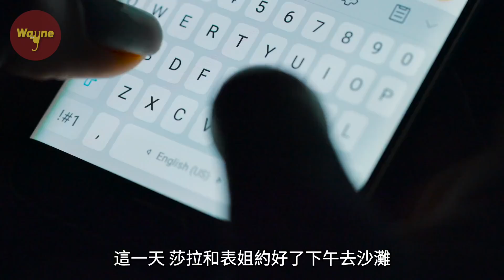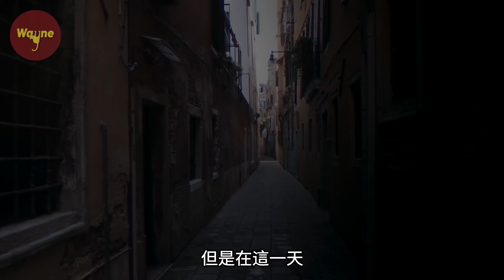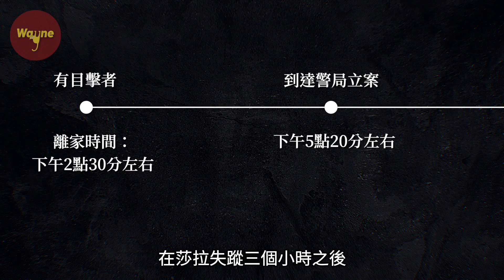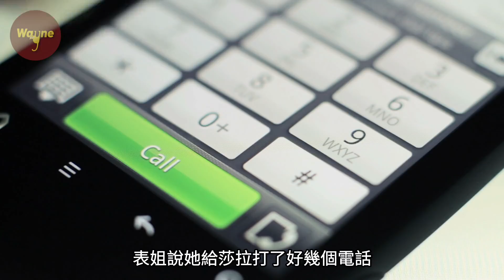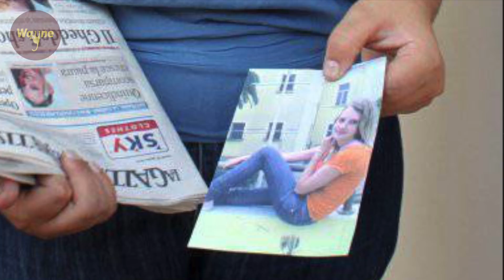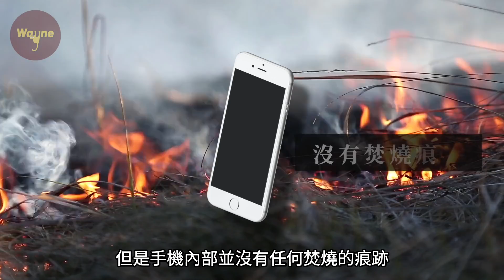美少女去表姐家聚會卻離奇消失，攝像機前的戲精一家到底隱藏著什麼秘密？意大利最轟動的失蹤事件，莎拉去哪了 （上） | Wayne調查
阿維特拉納（Avetrana）位於意大利南方，是意大利塔蘭托省（Taranto）的一個市鎮。總面積73平方公里，人口7117人。它是標準的海濱小鎮，這裡陽光明媚，海風輕撫，有著一望不到邊際的橄欖樹林，是個度假的好地方.